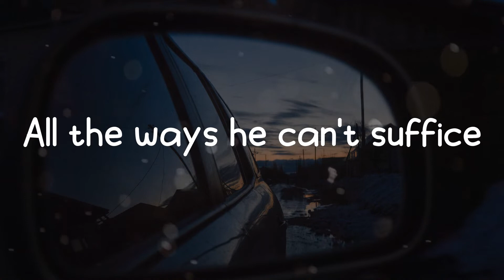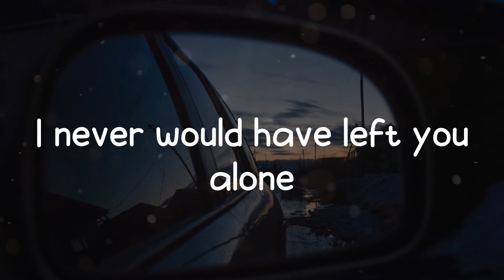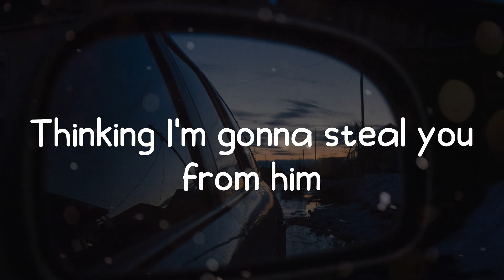Dove Cameron - Boyfriend (Lyrics)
Boyfriend - Dove Cameron (Lyrics/Lyric video)